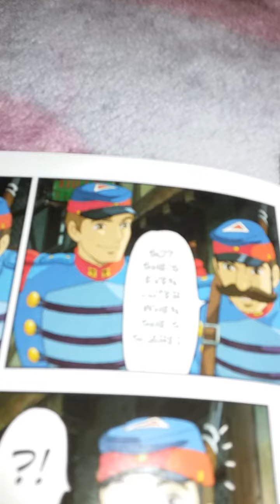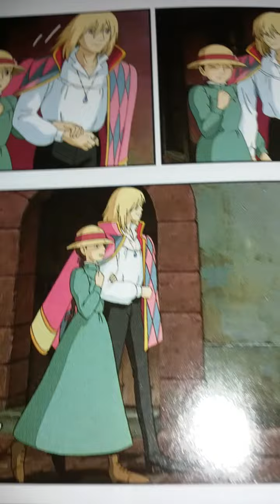Sophie meets howl.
Sophie is a little bit shy.